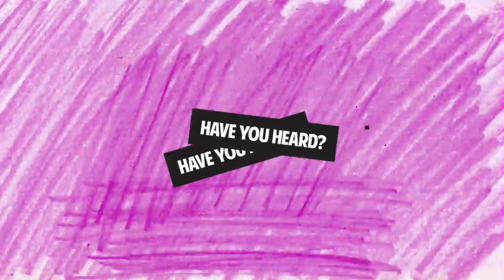The Radio Dept. Live in BKK. (Viral video by Eyedropper Fill )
The Radio Dept. Live in BKK.
Fri. 26th April 2013
Sonic Ekamai ; Door opens 8PM
Plus Opening act
Stoondio & Into the Air
Tickets 1,200THB
Available at TOPMAN Central World and Central Lardprao
HYH is pleased to announce the return of THE RADIO DEPT. to Bangkok. This time with a more intimate show!